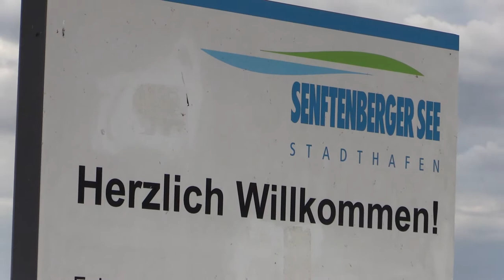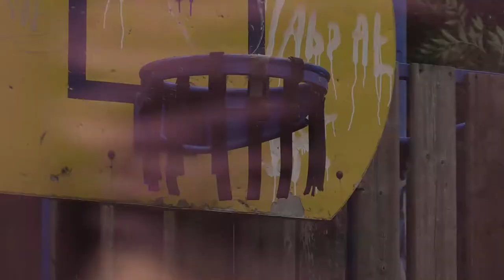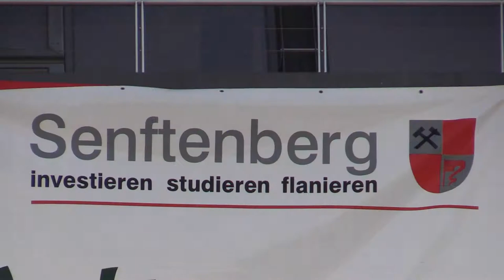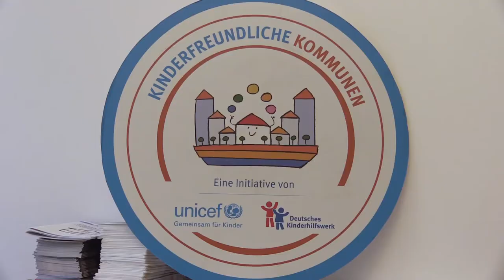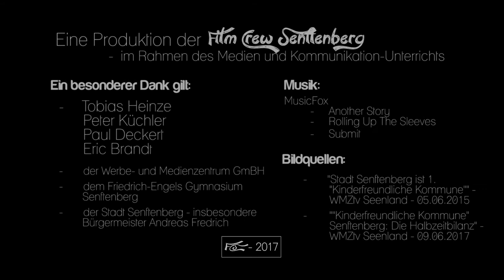Was bewegt die SENFTENBERGER JUGEND? | Film Crew Senftenberg | Dokumentation 2017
"Was bewegt die Senftenberger Jugend?"
- eine Dokumentation der Film Crew Senftenberg 2017

Ein Film von Joel Krüger und Eric Naundorf.

Was bewegt die Senftenberger Jugend? Im Rahmen des Medien-und-Kommunikation-Unterrichts gingen zwei Schüler des Senftenberger Friedrich-Engels-Gymnasiums dieser Frage in einer 10-minütigen Kurzdokumentation auf den Grund.
Neben Gesprächen mit Jugendlichen und Amtsträgern unserer Stadt, beleuchten die Zwölftklässler vor allem die Mitbestimmungsmöglichkeiten der Unter-18-Jährigen - beispielsweise im Kinder- und Jugendparlament und der Stadtverordnetenversammlung.

Ein besonderer Dank gilt
- der Stadt Senftenberg, insbesondere Bürgermeister Andreas Fredrich
- der Werbe- und Medienzentrum GmbH

Eine Produktion der Film Crew Senftenberg.